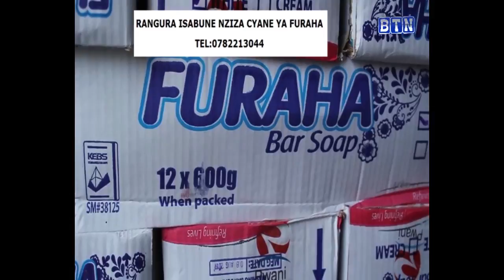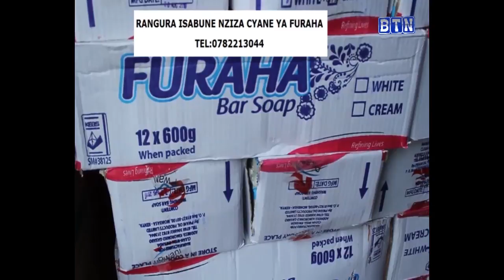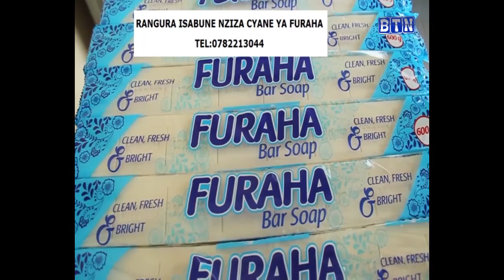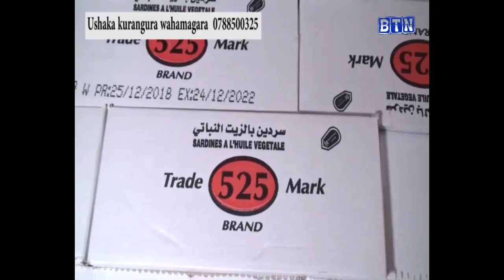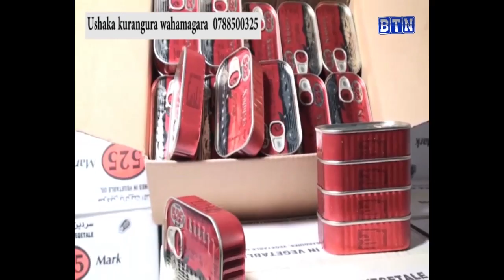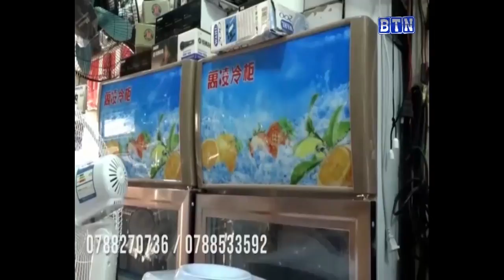AGASHYA! yongera Imbaraga mugutera akabariro,Umuti unanura,Umuti ukuza amabuno ,uvura Amibe n'indi